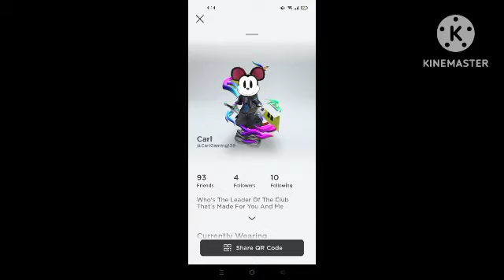I don't know what to say